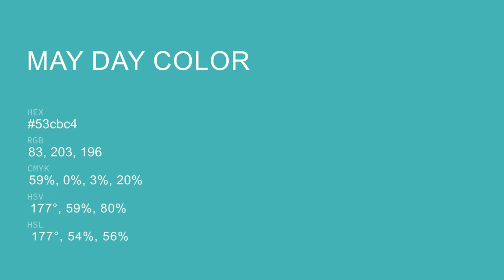May Day color 53cbc4 hex color - Blue color - Warm color 53cbc4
What color is May Day ? 53cbc4 hex color - Blue color - Warm color 53cbc4

Hex 53cbc4 Color Code is also known as May Day color.

Hex 53cbc4 Color code in RGB color code model is created after adding 32.55% red color, 79.61% green color and 76.86% blue color.
Hex 53cbc4 Color code in CMYK color (process color) code model is generated after subtraction of 59% cyan, 0% magenta, 3% yellow and 20% black.